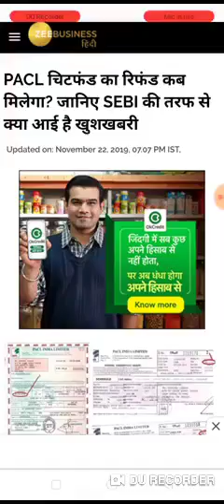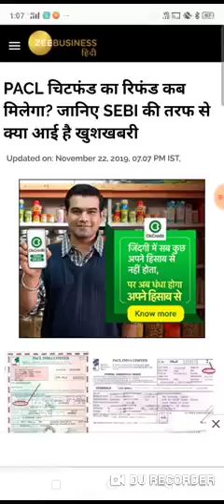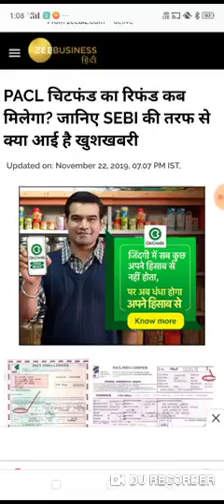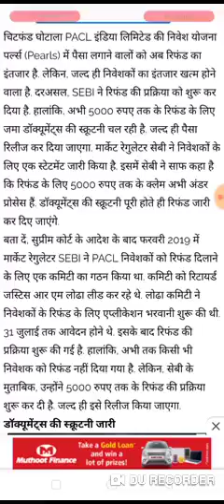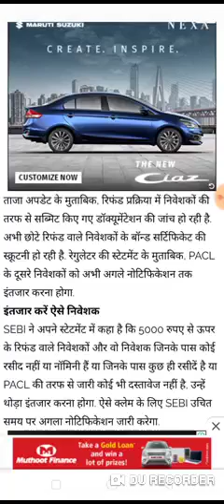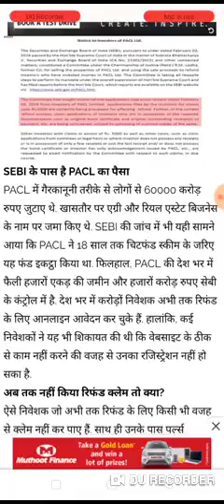Pacl news today, pacl good news, pacl latest news today, pacl news today in Hindi